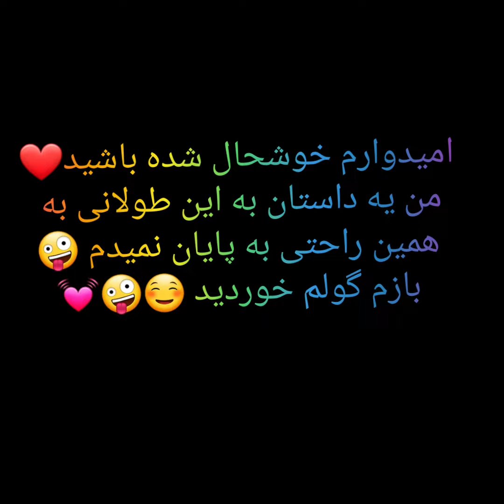تیزر فصل 2 وانشات جونگکوک 💓🤪اینم از اولین سوپرایز 🎁